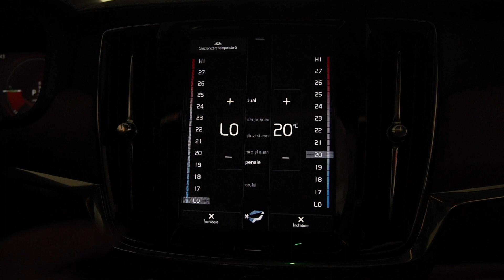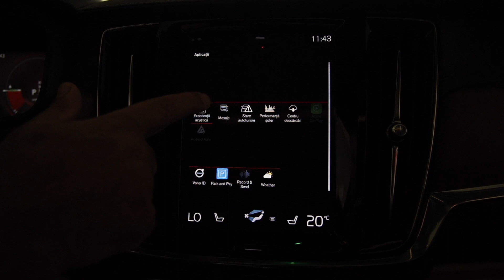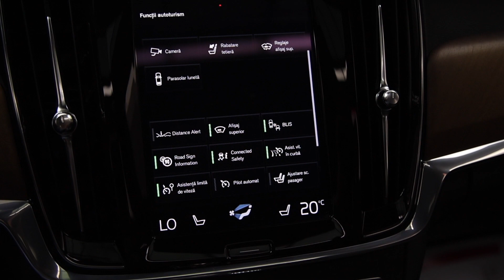Volvo S90 2020 4x4 T8 Hibrid 303cp km.48886 Inscription cod intern 9281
Showroom Galati
Blvd. Henri Coanda nr. 5
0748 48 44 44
Vin: LVYPSBMTDLP084810
Marca: Volvo
Model: S90
Versiune: T8 INSCRIPTION
Rulaj: 48886 Km
Tara Provenienta: Germania
Culoare: ALBASTRU
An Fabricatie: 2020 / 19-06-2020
Cilindree: 1969 cm3
Putere: 223 KW (303)cp
Caroserie: BERLINA
Transmisie: Automata
Combustibil: Hibrid
Tractiune: 4x4
Euro: Euro 6